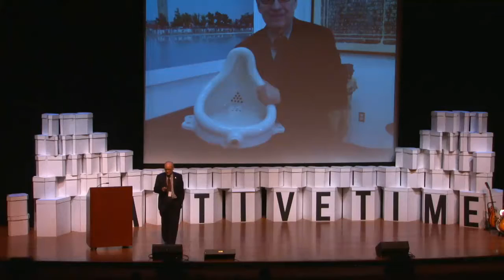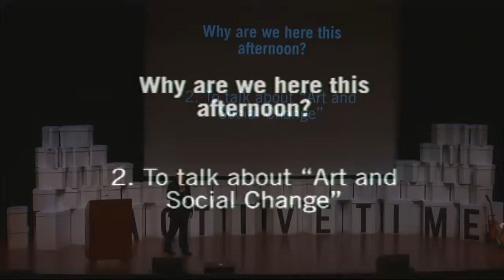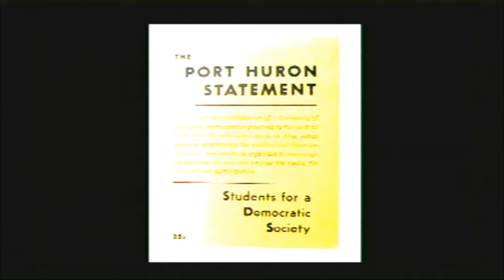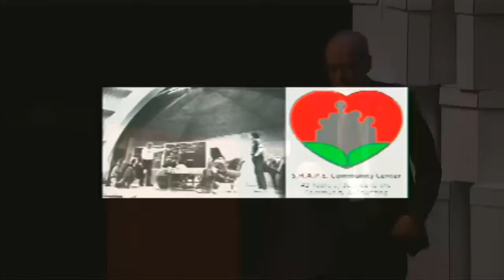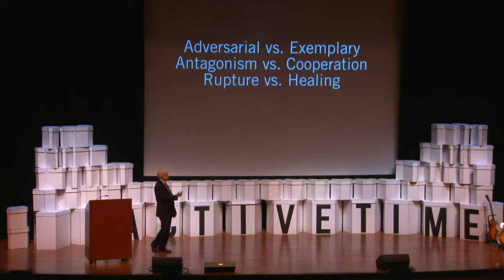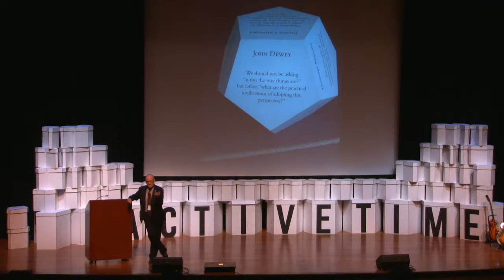Creative Time Summit 2012 | Keynote Address - Tom Finkelpearl